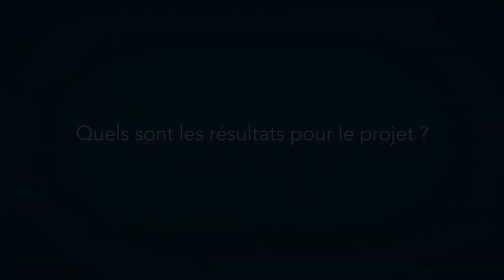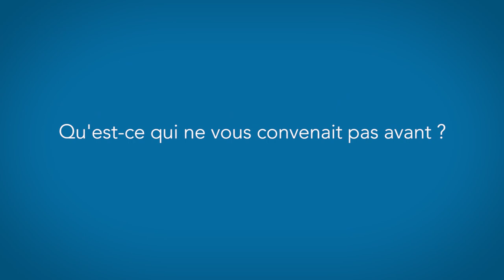Nathanaël Molle crée une application pour aider les migrants en France (VU)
Nathanael a décidé de mettre la technologie au service des migrants en développant une application qui leur donne toutes les infos dont ils ont besoin !